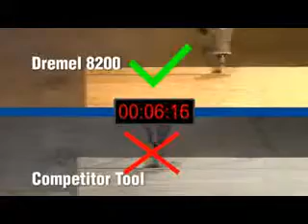Dremel 8200 10.8v Cordless Multi Tool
The Dremel 8200 is the most powerfull cordless multitool for the more demanding DIY'er. Especially for maximum performance jobs, like cutting and grinding both indoor as well as outdoor in all sorts of materials. The 8200 has a 10.8V Li-ion battery with ECP technology and a quick 1-hour charger. Together with the compact and efficient electric motor you can tackle any projects with greater ease and effectiveness which makes the speed of the cut even 2x faster! The Dremel 8200 does it all better. Cordless.